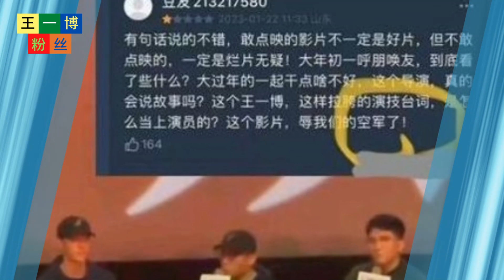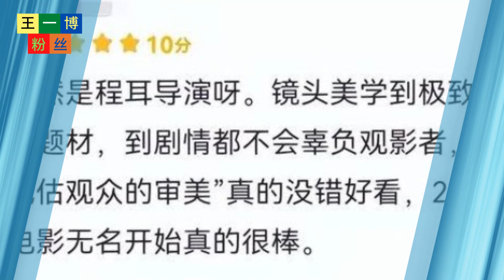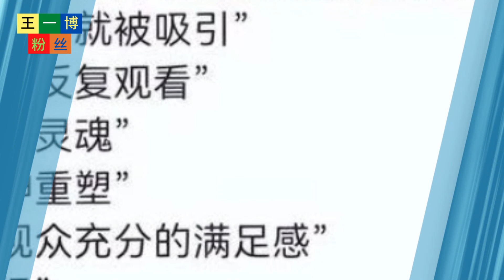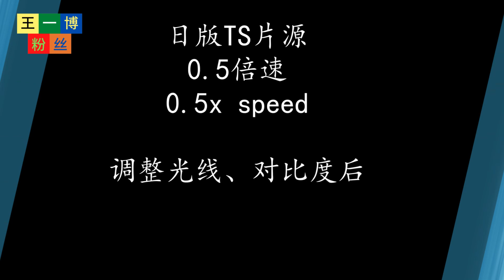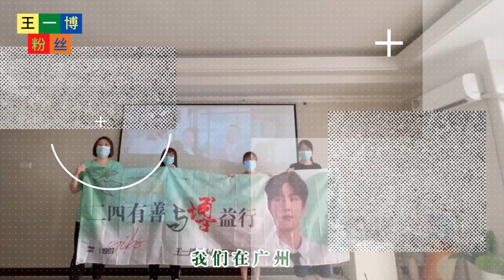【王一博粉丝1月25日】《无名》中的四大亮点，梁朝伟发言时没有评价王一博的演技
王一博粉丝 - 《无名》中的四大亮点，梁朝伟发言时没有评价王一博的演技